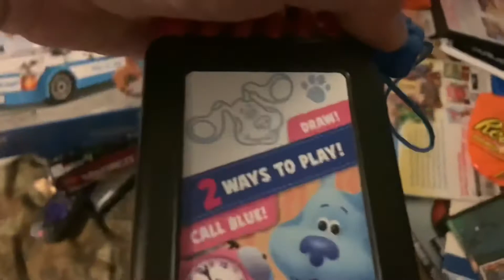First Christmas Is Complete |Vlogmas Day22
Socials

KeAndra:
- _micheleee.k